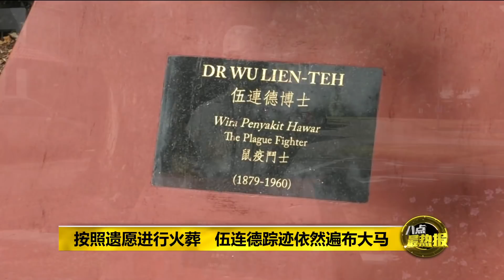八点最热报 11/03/2021 以大医精神无私奉献社会 伍连德后代人才辈出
在回到马来亚的日子里，伍连德不只是医治病患，也为热心投入社会公益，包括为女子提供教育，捐献自己收集数十年的藏书给南洋大学。伍连德离开人世后，后代可说是人才辈出。这些后辈或多或少都是受到了伍连德的启发，在世界各地从事医学专业领域。